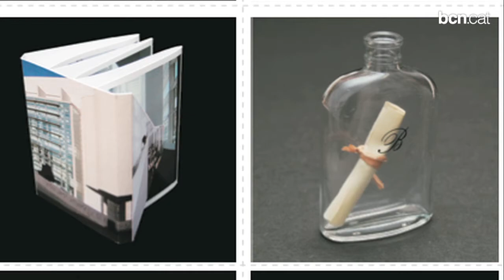Una maleta que conté un museu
Una maleta amb objectes diferents i diversos és l'eina principal que el Museu d'Art Contemporani de Barcelona, MACBA, utilitza per acostar els alumnes a l'art contemporani i als processos de creació artística.